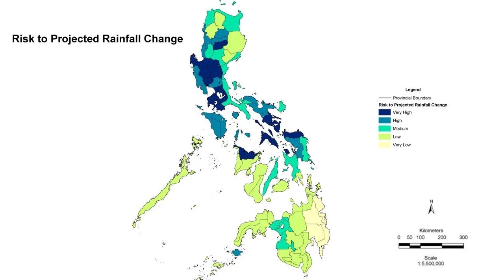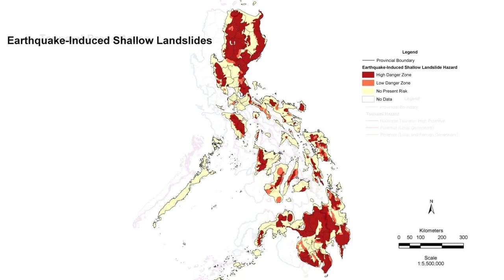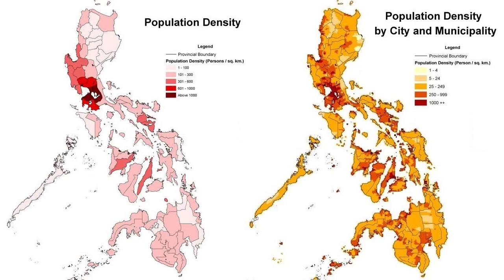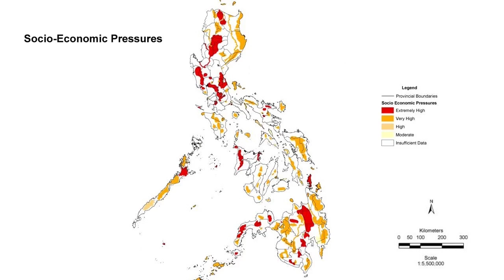Climatic and Geological Risks in the Philippines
Important elements to consider when choosing the region or settling in the tropical climate of the Philippines.

The Philippine archipelago is one of the regions of the planet most exposed to natural disasters.
It is the third most affected country in the world by natural disasters

The whole country is located in an area of ​​major volcanic and seismic activity called the Pacific Ring of Fire.

The Philippine archipelago is subject to typhoons.
Hurricane, cyclone and typhoons are all synonyms that come under the same meteorological phenomenon.

The Philippines is an archipelago of over 7,000 islands, covering a total area of ​​about 300,000 km2 with 36,000 km of coastline.
The islands stretch north to south for 1,800 km, and east to west for over 1,100 km.

They are divided into three groups:
- Luzon
- The Visayas
- Mindanao

Palawan Island is part of the Luzon region.
The Visayas are divided into three parts.
The east, called the Eastern Visayas.
The center, the central Visayas
The west is the Western Visayas.
Mindanao to the south of the archipelago with the Pacific Ocean to the east and the Sulu Sea to the west.

Climate and meteorological risks
- The risk of typhoons
- The risk of drought
- The projected risk of temperature increase
- The projected risk of changes in precipitation
- The combined risk of climate catastrophe

Geophysical risks
- The risk of earthquakes
- The risk of landslides due to earthquakes
- The risk of tsunamis
- The risk of volcanic eruptions.

Anthropogenic risks
The Philippine archipelago is the 12th most populous country in the world, with 110 million inhabitants.
A population which has multiplied by more than 3 in 50 years and which therefore exerts significant pressure on the environment and resources.
However, this pressure remains low in comparison with the more developed countries.

The region of Manila has the highest population density in the Philippines with more than 1,000 inhabitants per square kilometer.